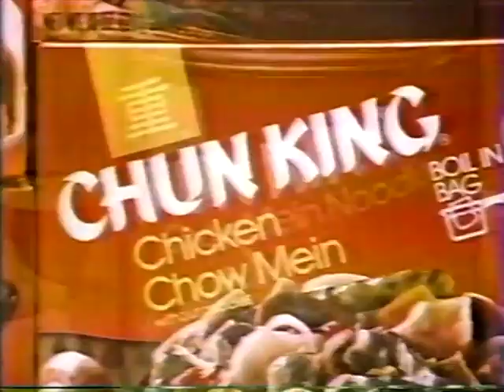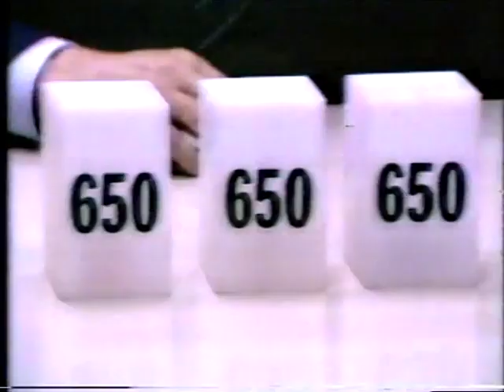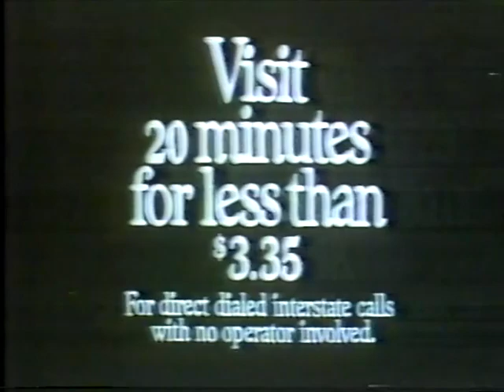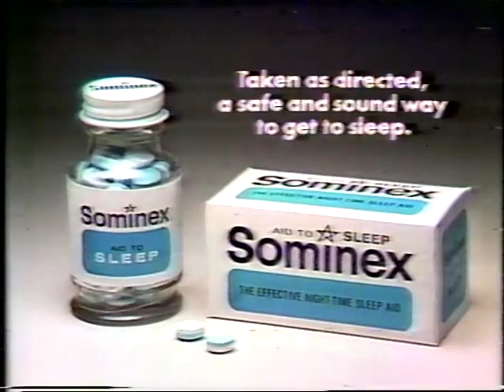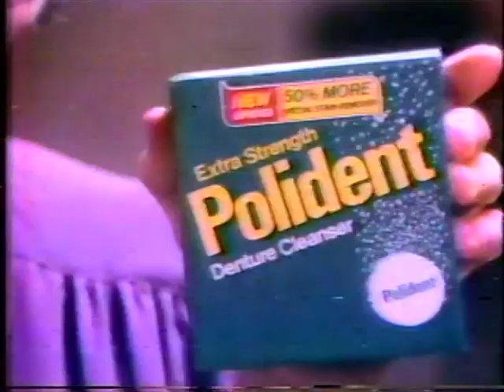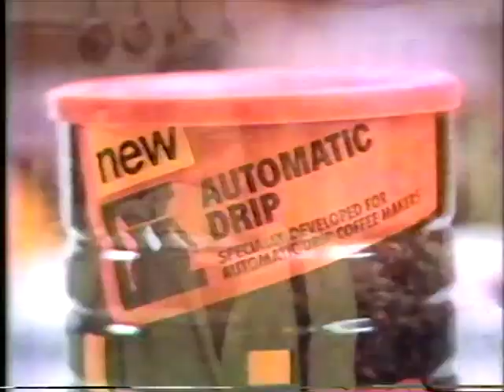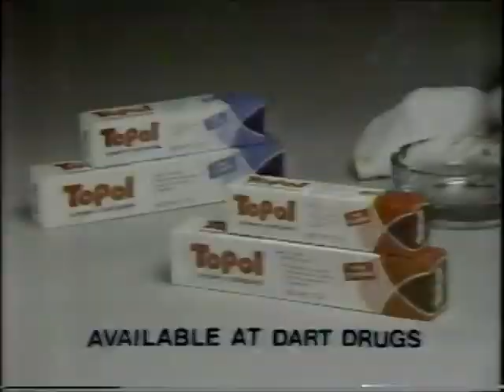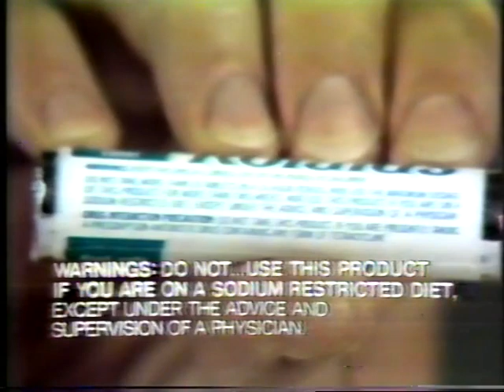Lawrence Welk - Backstage with our Musical Family - April 4, 1981 - Season 26, Ep 30 w/Commercials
I used to record Lawrence Welk ever week "over the air" in the late 70's and 80's. I converted the VHS tapes to DVD's about 15 years ago.